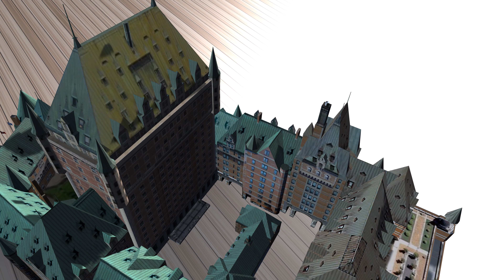Histoire du Château Frontenac, hôtel de Québec, Canada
L’hôtel le plus populaire et chic de Québec est plus que centenaire et est un emblème pour la ville de Québec. Il surplombe la terrasse Dufferin et le fleuve St-Laurent sur le cap Diamant.

chateaufrontenac quebec canada histoire vieuxquebec dufferin saint-laurent